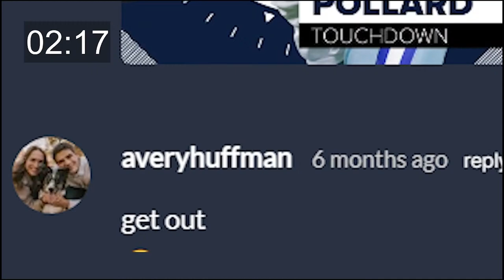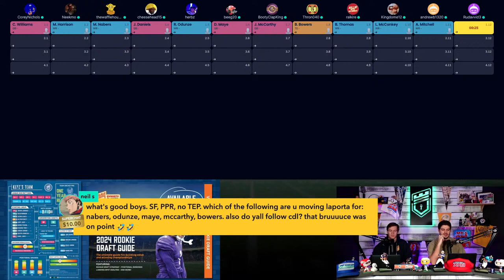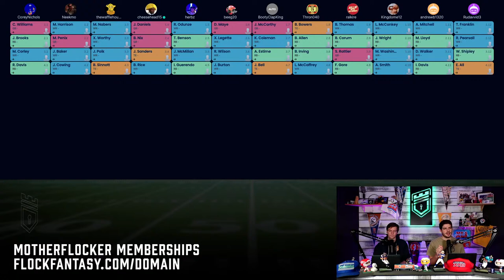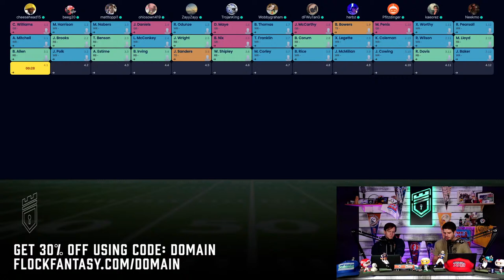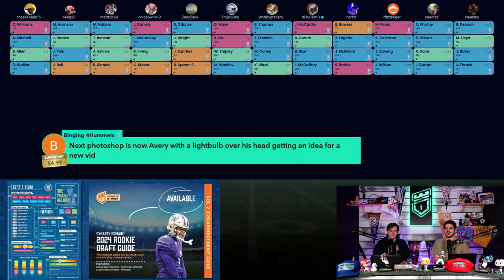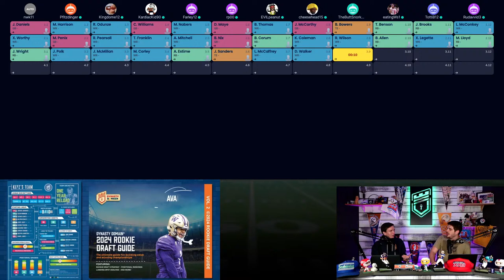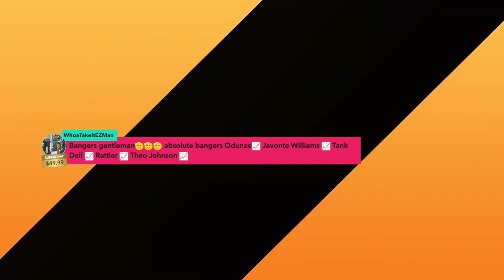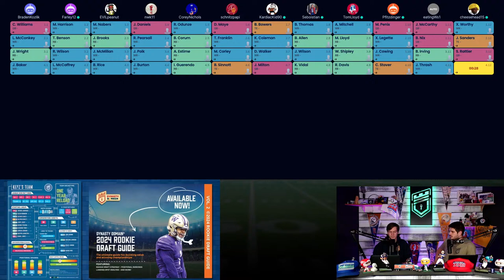2024 Dynasty Rookie Mock Draft (Pre-NFL Draft)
get 1 on 1 rookie draft advice & a team blueprint:
(use code DOMAIN and choose MotherFlocker)